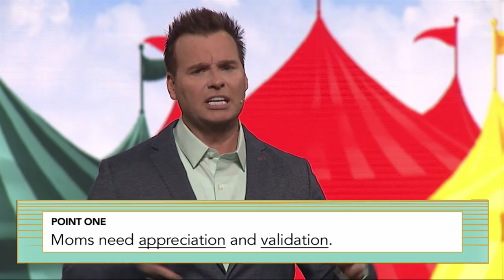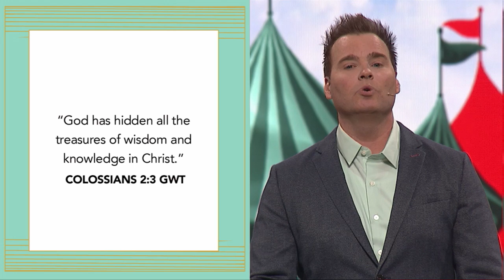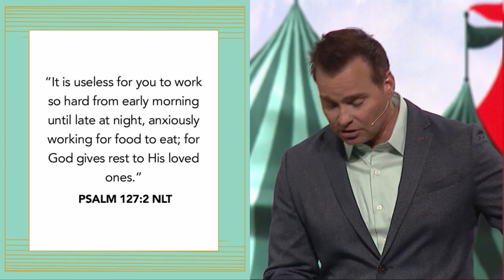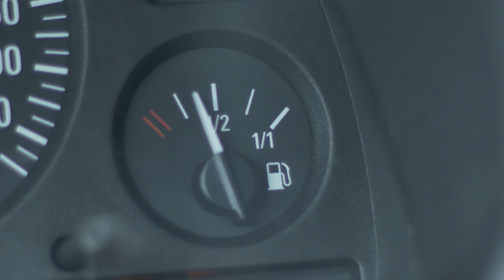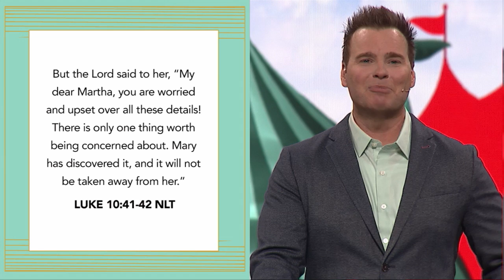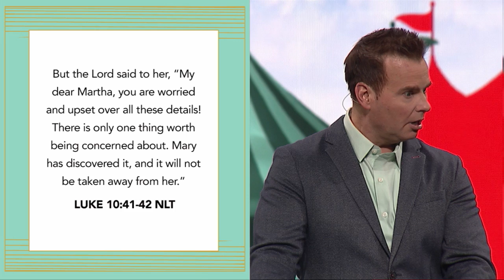The Greatest Mother's Day Ever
Moms are expert jugglers who take on the incredible balancing act of raising a family and managing a household. In this Mother's Day message, Pastor Bil Cornelius takes a moment to honor our Moms by acknowledging they take on the Mother Lode of all tasks.